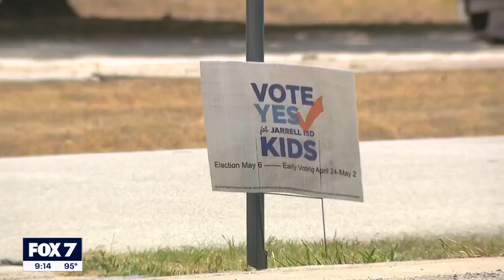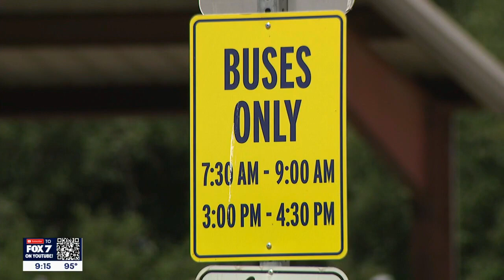Jarrell ISD $325M bond package aims to address expansion | FOX 7 Austin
Jarrell ISD's $325 million bond package, which will be voted on later this year, aims to address expansion for a school district expecting to see its enrollment double by 2030.